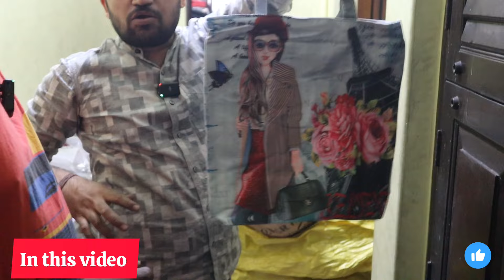‼️வெறும் 5 ரூபாய் முதல் School Bag, College Bag, Cash Bag, Hand bag 🛍️ Wholesale shop in Coimbatore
குறைந்த விலையில் தரமான குவாலிட்டியில் இங்கு அனைத்து விதமான பேக்ஸ்  கிடைக்கும் மற்றும் ரீடைல் உண்டு

Shop Address
316,Oppanakara street corner, Coimbatore